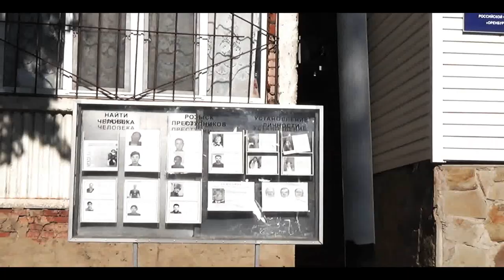Зеки смотрели титаник(О.П.тУт)